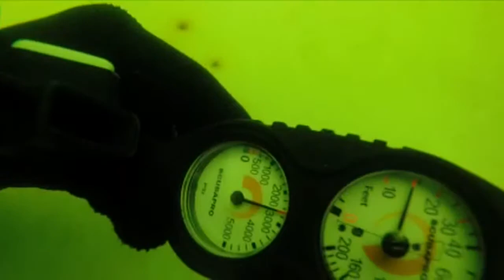Scuba Fun: Watching Catfish and Feeding Fishes.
My Father, another diver, and myself feed the fish at Mermet Springs, Metropolis, IL. I'm the guy with the white lined mask, red white & blue snorkel. Did I mention we see a HUGE CATFISH?!